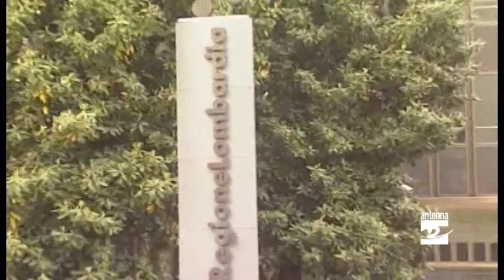Meno 85% di fondi alla montagna in cinque anni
«Meno 85% di fondi alla montagna in cinque anni. La giunta Maroni è un disastro»: è l’attacco del consigliere regionale del Partito Democratico Jacopo Scandella dei giorni scorsi.